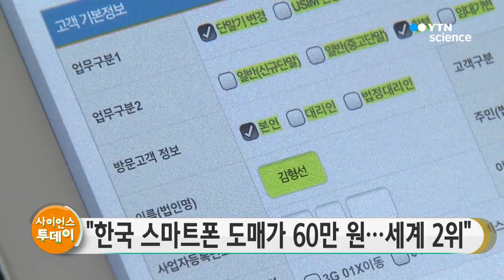한국 스마트폰 도매가 60만 원…세계 2위 / YTN 사이언스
국내에서 판매되는 스마트폰의 도매 평균판매단가가 60만 원에 육박해 일본에 이어 세계에서 두 번째로 높다는 조사 결과가 나왔습니다.

시장조사업체 '스트래티지애널리틱스'에 따르면 올해 한국에서 팔리는 스마트폰의 도매 평균판매단가는 529달러로 우리 돈 약 59만 원에 달해 650달러를 기록한 일본에 이어 2위를 차지했습니다.

한국과 일본의 스마트폰 도매 평균판매단가가 높은 이유는 한일 두 나라에서 고가의 프리미엄 폰을 선호하는 경향이 두드러지기 때문으로 분석됩니다.

3위는 490달러를 기록한 미국이었고 호주와 영국이 뒤를 이었습니다.